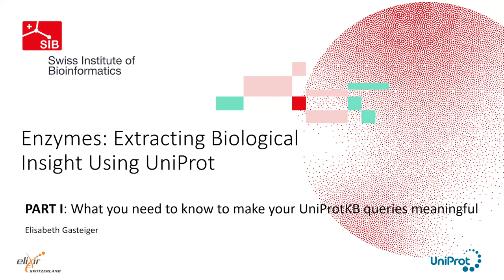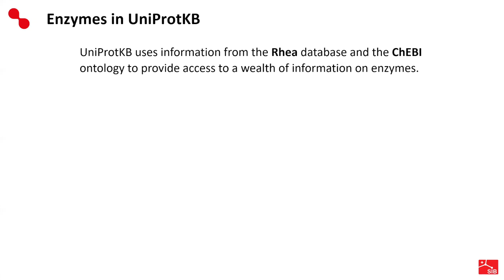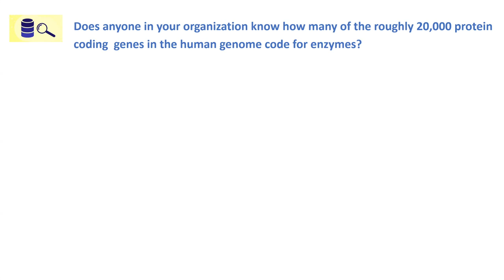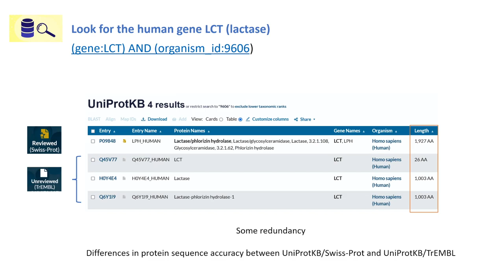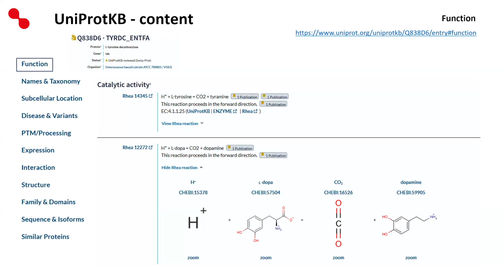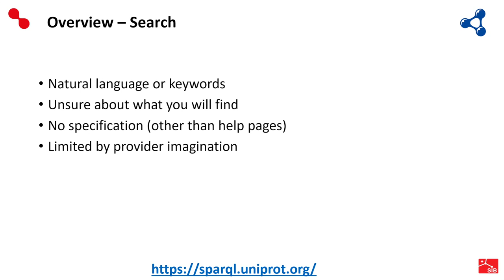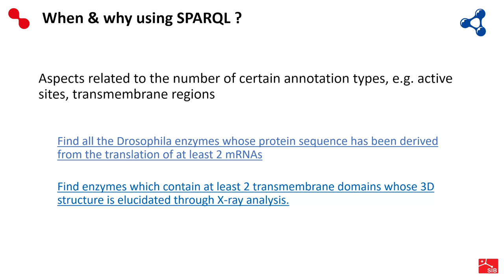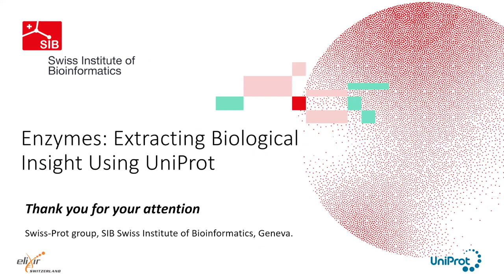Enzymes: Extracting Biological Insight Using UniProt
UniProt is the world’s leading high-quality, comprehensive and freely accessible resource of protein sequence and functional information. Enhanced enzyme annotation in UniProtKB is based on Rhea, a comprehensive expert-curated database of biochemical reactions that uses the ChEBI ontology to describe reaction participants.

 Starting with a biological question (I.e., Could you refine my list of enzymes to identify the ones with cysteine at the active and/or allosteric sites?), you will explore the different ways of answering it, using UniProt's advanced query, or SPARQL when the use of UniProt advanced queries is not applicable. Hints on how to extend queries to other biological contexts will also be provided.

This webinar introduces the enzyme-related data in UniProt and how to find it. The video was recorded live during the SIB course streamed on June 6, 2024.

Target audience: This webinar is for beginners interested in protein enzymes.

Speakers: Elisabeth Gasteiger and Jerven Bolleman, Swiss-Prot group

Any question about this talk?

Chapters:
0:00 - Introduction
0:27 - Part I: What you need to know to make your UniProtKB queries meaningful
31:46 - Part II: SPARQL